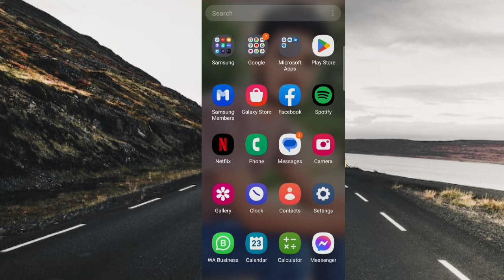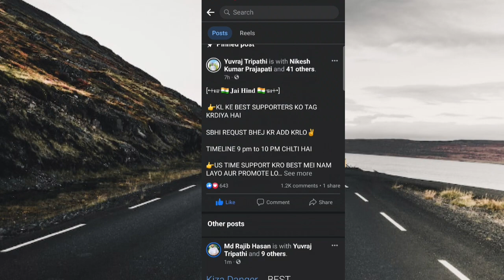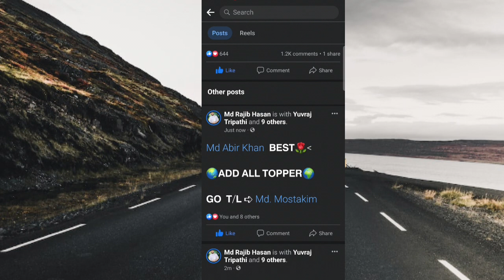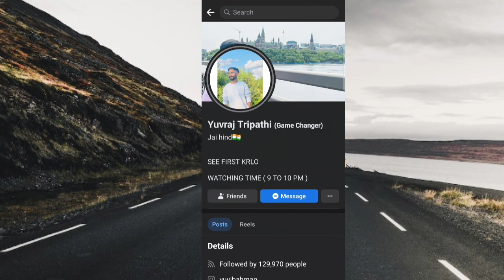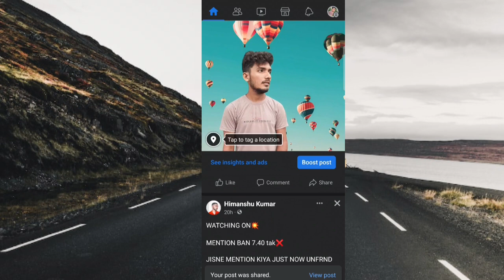Facebook pr like kaise badhaye || how to increase likes on facebook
facebook pr like kaise badhaye real like @abhinandan6789